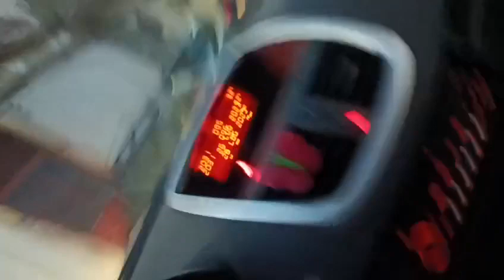Tours Catania in auto tra le vie piene di spazzatura abbandonata a terra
Via Della Concordia a Catania storica protesta dei cittadini per mancanza luce e acqua estate 23